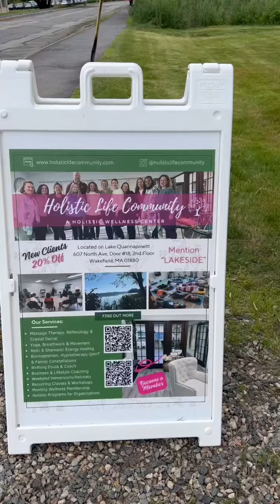June 12, 2024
The vision and mission behind Holistic Life Community